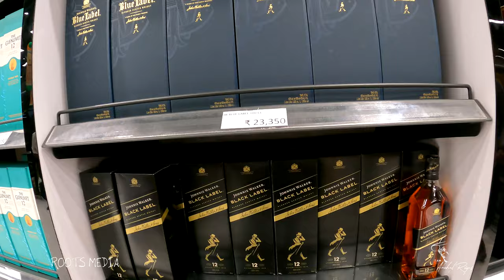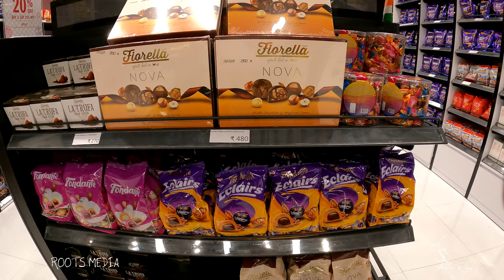ഇനി ഡ്യൂട്ടി ഫ്രീ ഷോപ്പിംഗ് തിരുവനന്തപുരത്തു നിന്നും - THIRUVANANTHAPURAM INTRNL AIRPORT DUTY FREE